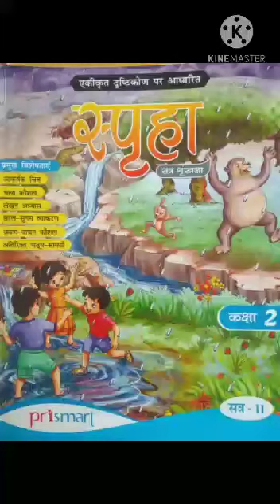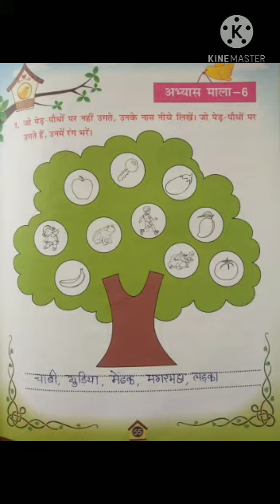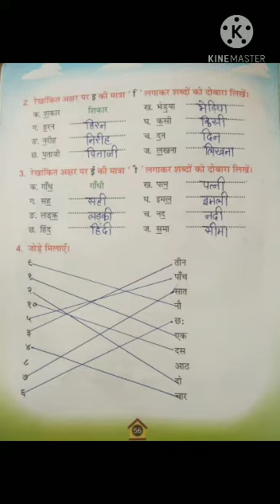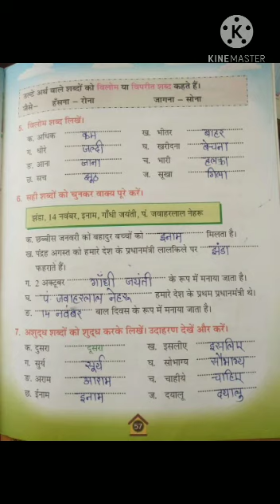AHPS Grade-II Sub-Hindi अभ्यास माला -6